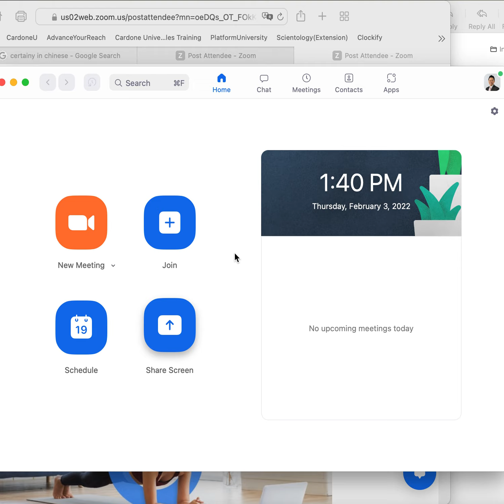Health Mastery for Leaders Summit (Jimmy's Interview)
Ever wonder what Acupuncture can treat?  Watch some of the of the thousands of people we have helped @ Achieve Integrative Health.

At Achieve Integrative Health, we pride ourselves in getting results and we are so blessed that many of our patients are wanting to share their experience with our clinic to help others.

Our Mission is to help 1 Million People Restore their Body's Natural Ability to heal itself so that they can do the things they love!